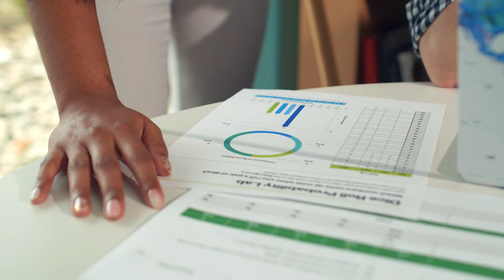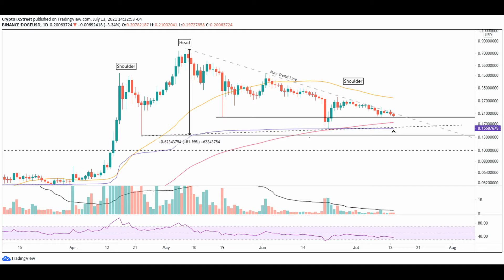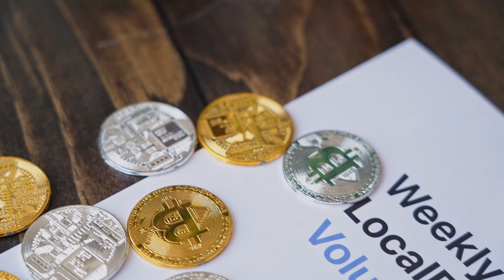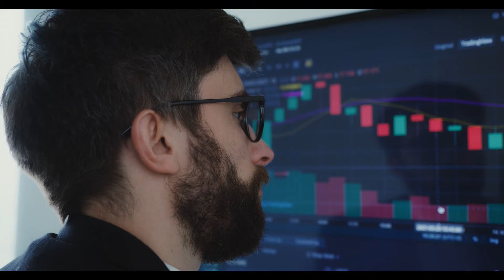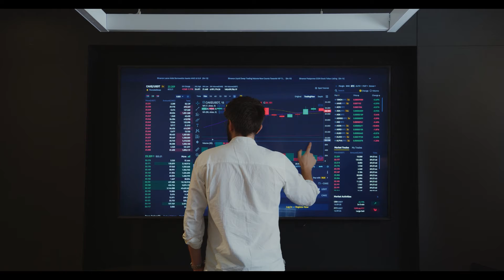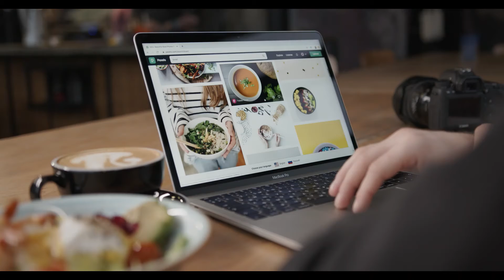Can Dogecoin Reach $1, $10, $100, $1000 USD#crypto#dogecoin#Btc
Can Dogecoin Reach $1, $10, $100, $1000 USD

World richest person & owner of Tesla Elon Musk brings Dogecoin into Billion dollar worth crypto. Elon musk continue to express his love for meme based Crypto i.e., Doge and investor keeps investing in. however, investor started holding and buying more coin that drafted doge to the moon. it was started with Wall Street Bets reddit investor group has pumped Dogecoin value along with targeting two stocks also and its price jumped as high as 850%.

Since 2021, crypto market continues to have bull run, as Bitcoin breaks $20k resistance level and heading to reach $100k USD. in recent tweet popular rapper snoop dogg also joined party after tweeted picture of doge and tagging Elon musk on twitter. now we have question that “Can Dogecoin keep surging to reach $1 USD or even $1000?”

Can Dogecoin Reach $1 USD?

Lots of top expert and crypto analyst from reddit, YouTube and blogger posting about projection of Dogecoin and in that $1 USD is most common figure. as following that and our prediction we could see Doge crossing $1 USD probably after mid 2021 or in the beginning of 2022.

Now looking at next milestone that probably $10, $100, $1000, in which $10 quite possible in next 5 to 10 year, but $100 USD and $1000 is very tough to predict that could take more 30 to 50 years from now. Doge sees huge growth in market cap volume and as per the top exchange portal Doge demand increases and more investor started holding doge in their portfolio. Dogecoin still battling for 10th position with stellar, Uniswap and Chainlink, as of writing it currently holding 8th position with 1.07 Billion totals worth.

Since February 2021 on twitter, we have been seeing doge dogetothemoon this hashtag continues to making in the list of trending. Elon Musk continues to teasing Dogecoin 3 times in weeks, so even if prices start dipping then one tweet is enough re-pump. as we know Elon musk has huge fan following with over 45 million active followers on twitter that must be the reason why one tweet changing momentum of DogeCoin.

Few days Elon musk changes his twitter bio and add hashtag Bitcoin and 8th February 2021 sources confirm that $1.5 billion worth bitcoin invested by Tesla. As we know Elon Musk is following Bitcoin and he loves the technology of Blockchain and wanted to start crypto as payment. As top investing firm like Grayscale, Micro strategy also invested money in bitcoin, so after Tesla Entry Bitcoin could cross $4 Trillion worth soon.

we know Dogecoin worth depending on meme and Elon musk exactly doing same with creating memes. However, Cheems follower continue to rise so does and meme popularity also increasing at global level. So, HODL Doge will be the great deal as of now and it continue to set new ATH and probably very soon $1 will be reality. Thanks to elon musk for bringing Dogecoin back in top picture and we could see huge demand in future.

Dogecoin price with its back to the wall, as DOGE edges closer to an 80% decline

Dogecoin price has finalized a head-and-shoulders pattern with a measured move of over 80%.

DOGE investors are unable to unlock the unrelenting resistance defined by May’s descending trend line.

Anchored VWAP from January 28 aligns with the neckline at $0.155, creating a barrier against bearish aspirations.

Dogecoin price has featured an uneventful investment environment since the June 25 rebound high as May’s descending trend line has successfully halted each daily rally attempt. As long as the trend line maintains its technical presence, DOGE is projected to continue erasing the 95% rebound off the 200-day simple moving average (SMA) on June 22 and trigger the head-and-shoulders pattern.